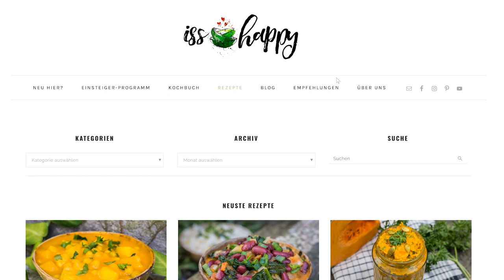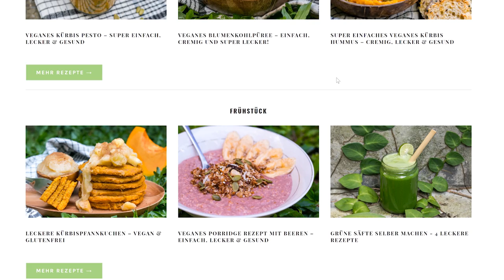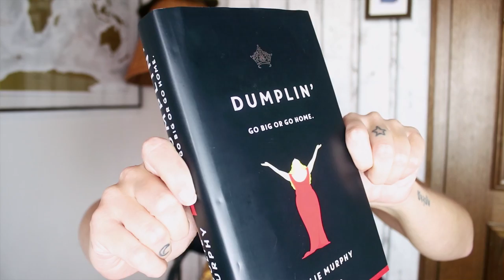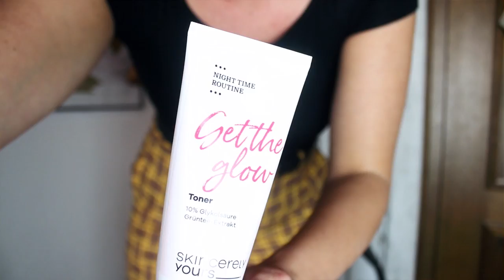7 DINGE, DIE ICH LIEBE (Podcast, Filme, Kosmetik, Musik)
Im Video gezeigte Favoriten:
Meine absoluten Favoriten sind der ohvegane Brokkoli Salat und die Kürbissuppe mit Kokosmilch!
2.) The Millionaire Fastlane * (Taschenbuch, E-Book und Hörbuch)
3.) Dumplin - Go big or go home * (Buch + E-Book) oder Hörbuch
5.) Coraline (habe ich auf Netflix geguckt) gibt es auch als Buch
6.) Fynn Kliemann - Nie (Musikalbum) gibt es auf Spotify
7.) Podcast Gagreflex (auf Spotify

Dieses Video enthält unbezahlte Werbung verschiedener Personen und Produkte. Bis auf die Amazon-Links mit Umsatzbeteiligung werde ich nicht vergütet.